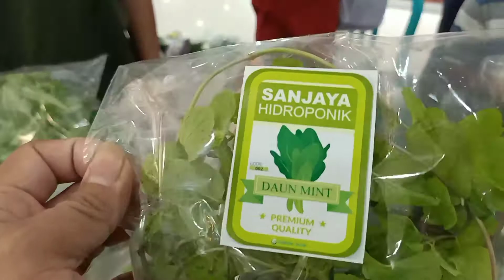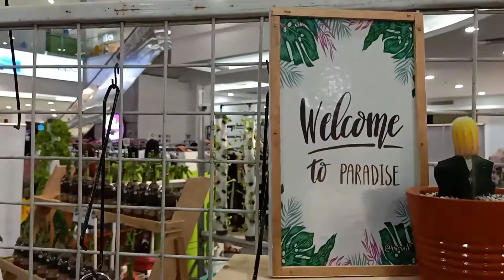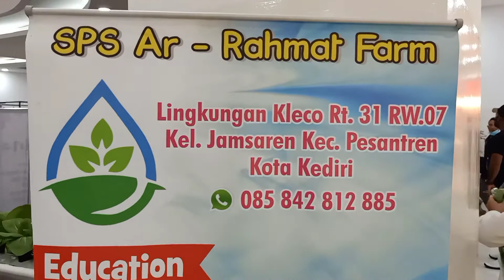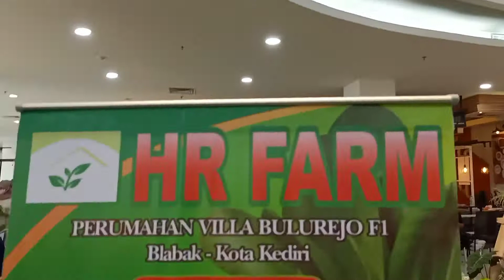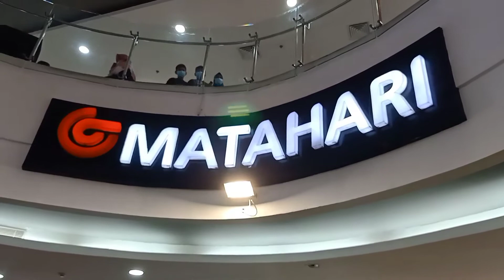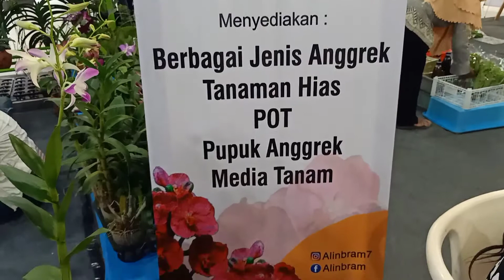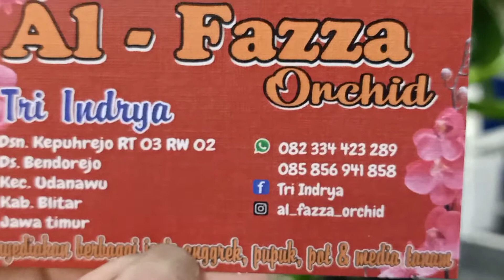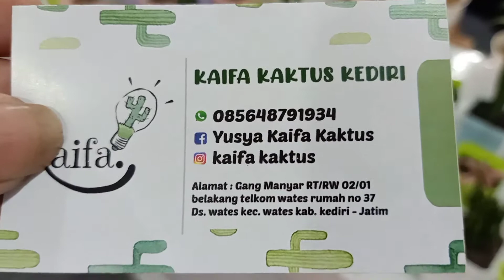BURSA SEMUA TANAMAN HIAS DAN HYDROPONIK DI MATAHARI MALL KOTA KEDIRI !! SHYFA PAMERAN !!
Di Bursa Tanaman Hias "Home Plant' banyak jenis-jenis Tanaman Hias yang di jua disini, dari Bonsai, Tanaman sukulen, Kaktus, Phylo, Keladi, Anggrek, Bambu air dan ada juga Hydroponik hadir meramaikan.
Disamping Tanaman yang dijual, juga ada media tanam, pot, bibik/biji tanaman hydroponik juga Pupuk dan Nutrisi serta Obat-obatan untuk tanaman.
Pelaksanaannya adalah tanggal 25 - 28 Maret 2021 bertempat di Matahari Kota Kediri Jawa Timur.